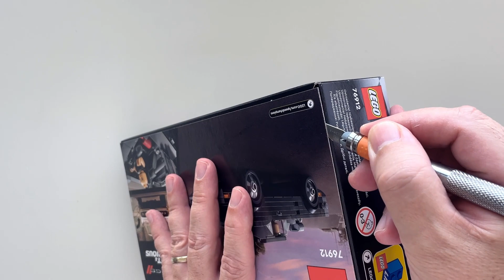Unboxing The LEGO Speed Champions Fast & Furious Dodge Charger (76912)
From Lego.com :

This collectible LEGO® Speed Champions Fast & Furious 1970 Dodge Charger R/T (76912) replica model captures the look of the iconic muscle car. Perfect for kids aged 8+, car enthusiasts and fans of the action-packed movie series, it provides an engaging building experience, is perfect for display and awesome for high-energy race and car-chase action.

A fantastic addition to the Speed Champions collection!
This collectible toy muscle car is packed with authentic detailing, including molded silver-coloured rim inserts and a cool hood scoop. A Dominic Toretto minifigure is included with the set, so there’s plenty of inspiration for imaginative play.

Recreating iconic vehicles
LEGO Speed Champions playsets feature mini versions of the world’s leading and best-known vehicles. Perfect for display, these models are also great for exciting race action against others from the Speed Champions range.

Recreate a Fast & Furious muscle car – LEGO® Speed Champions Fast & Furious 1970 Dodge Charger R/T (76912) replica model for kids, car enthusiasts and fans of the action-packed movie series
What’s in the box? – Everything you need to build a 1970 Dodge Charger R/T replica model, plus a Dominic Toretto minifigure and a toy wrench
A collectible model for play and display – Build the Fast & Furious 1970 Dodge Charger R/T, show it off to friends and enjoy race and car-chase action against other Speed Champions vehicles
A gift for any occasion – This 345-piece LEGO® Speed Champions set can be given as a birthday or any-other-day gift for kids aged 8+, car enthusiasts and fans of the action-packed movie series
Dimensions – The Fast & Furious 1970 Dodge Charger R/T model measures over 2 in. (5 cm) high, 6.5 in. (17 cm) long and 2.5 in. (7 cm) wide